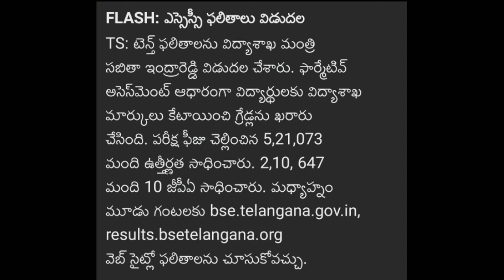10 th Class ఫలితాలు విడుదల ! 2 లక్షల పైనే 10 / 10 ! ఫర్మెటివ్ పద్దతిలో !తెలుగు all in one channel 9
10 th Class ఫలితాలు విడుదల ! 2 లక్షల పైనే 10 / 10 ! ఫర్మెటివ్ పద్దతిలో !తెలుగు all in one channel 9, tenth results 2021,